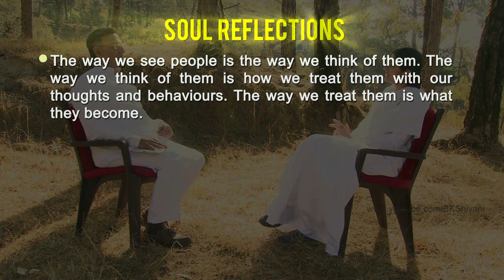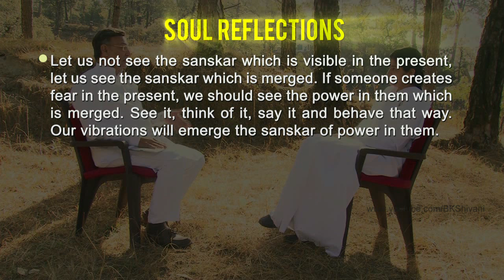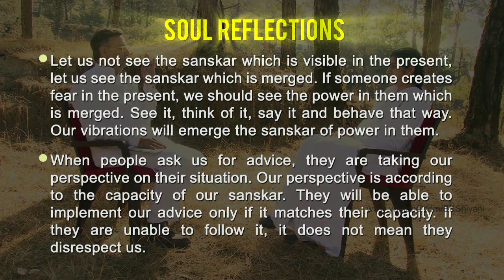Your VIBES TRANSFORM People: Ep 50 Soul Reflections: BK Shivani (Hindi)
BK Shivani explains why the way we see people is the way we think of them and treat them. Importantly, our vibrations reach them and shift them towards becoming that way. If someone has a sanskar of fear, see power in them - see, think, say and behave that way. Our vibrations emerge the sanskar of power in them.